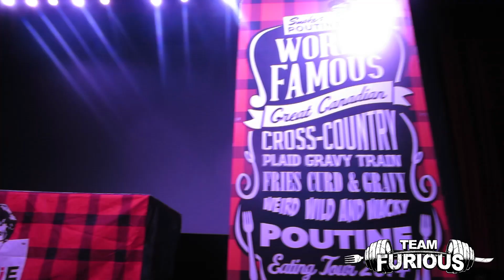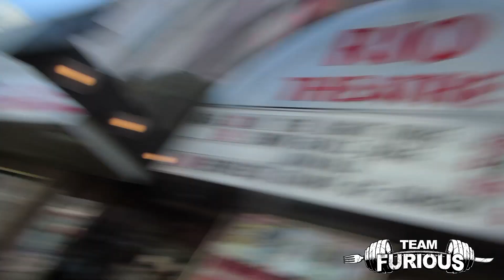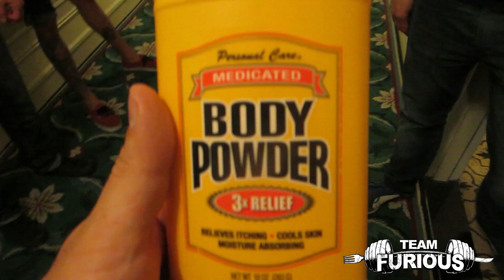ZOMBIES! | Furious Pete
[NEW] TF Apparel Out Now!

You Can Send Me Things Here :)

Furious Pete
1801 Lakeshore Rd W Unit 6
Canada